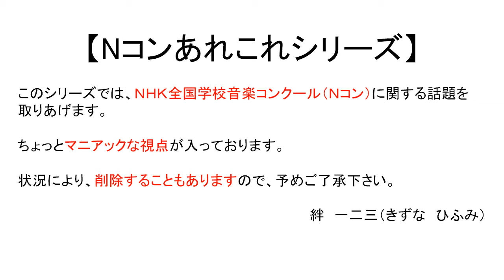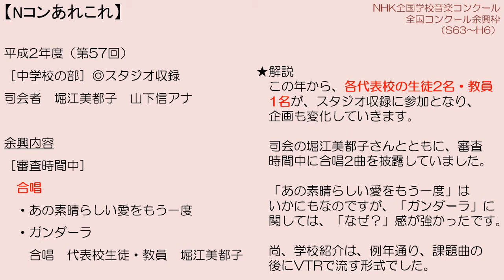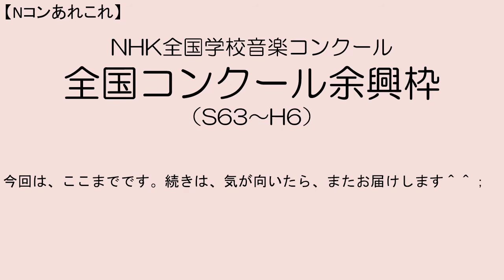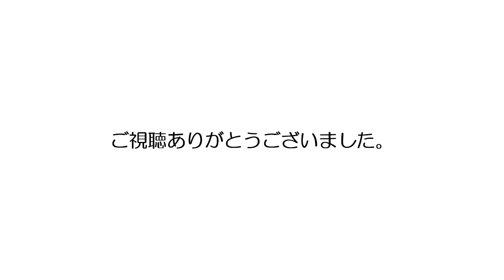【Nコンあれこれ】Nコン全国コンクール余興枠（S63～H6）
Ｎコンの全国コンクール中、審査時間等の場つなぎで
行われるものを、「余興枠」と勝手に命名し、まとめた
動画の第一弾です。

BGM
Make a field Musicさん「ちょっとおでかけ」